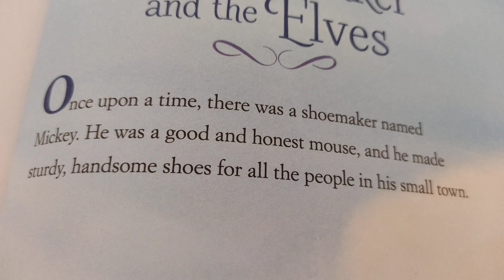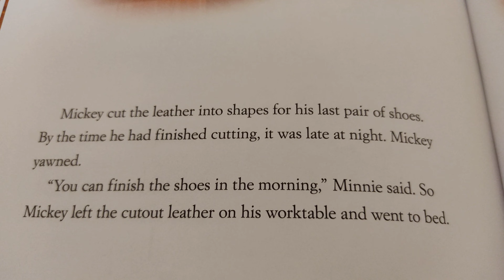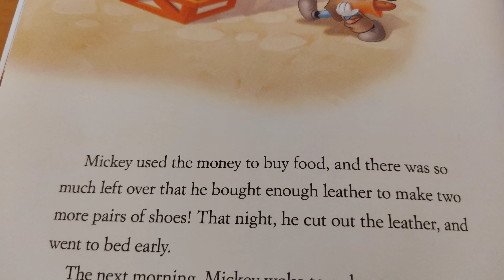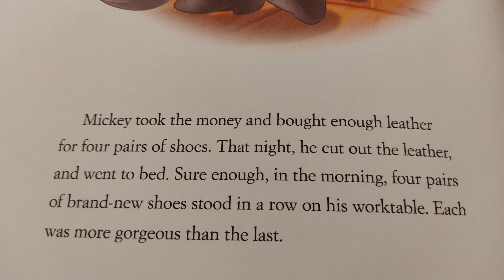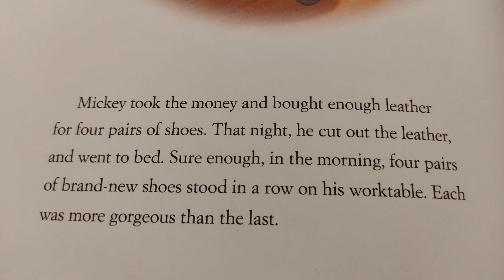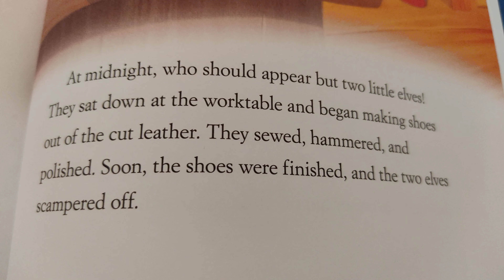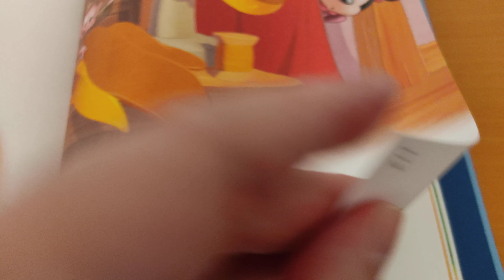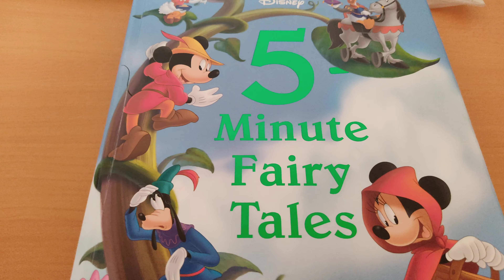Fairy Tale reading for the little ones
Hoy disfrutaron de un fairy tale para los más pequeños de la casa